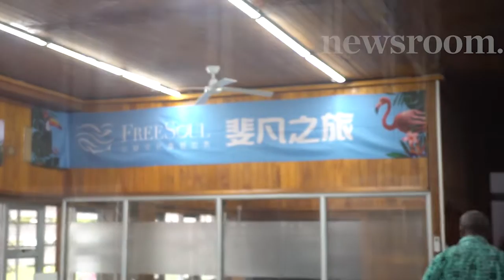Police and Parliament | Malolo Island Investigation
In the final investigation on the Freesoul environmental disaster at Malolo Island, Melanie Reid and Mark Jennings go to Suva seeking answers and end up arrested and then hosted to morning tea by the Prime Minister.